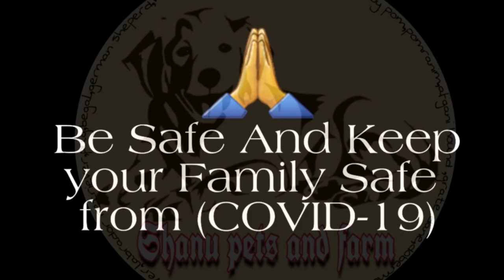free!free!free! Pomeranian dog || free adoption || all Indian delivery || spf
Hey wellcome guys
Today's breed pomeranian
Size:

Weight Range:

Male: 7-10  kg
Female: 6-9 kg

Height at Withers:

Male: 13 inches

Female: 11 inches

Features:

Upright ears (naturally)

Expectations:

Exercise Requirements: 20 minutes/day
Energy Level: Very energetic
Longevity Range: 12-16 yrs.
Tendency to Drool: Low Tendency to Snore: Low
Tendency to Bark: High
Tendency to Dig: Low Social/Attention Needs: Low

pomeranian freefreefree free!free!free!

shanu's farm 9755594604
* All Rights to above Music Lable & No Copyrights
Infringement intended*

use" for purposessuch as criticism, comment, news
other wise be infringing. Non-profit, educational or